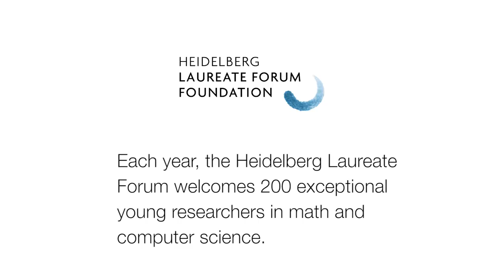5th HLF – Laureate interview: Jeff Dean